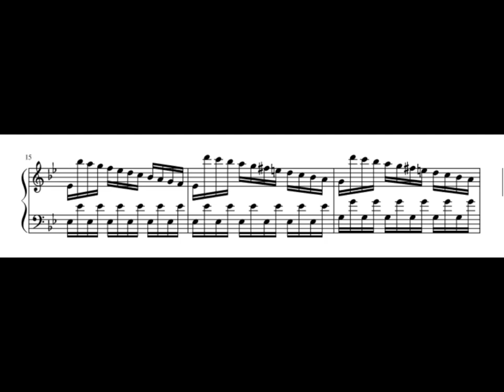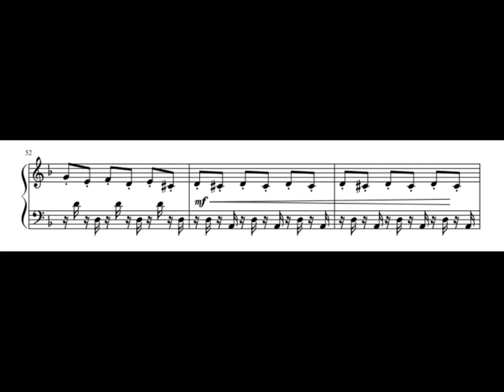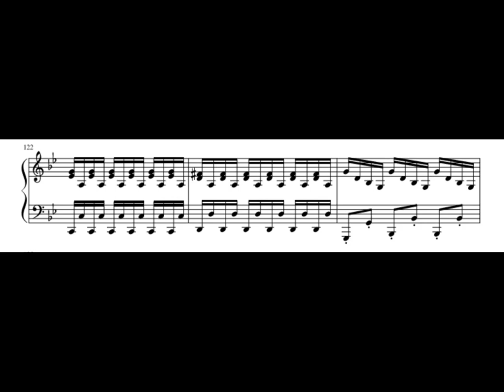Antonio Vivaldi - Summer, Presto (The Four Seasons), Piano sheet music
The Four Seasons (Italian: Le quattro stagioni) is a group of four violin concerti, each one expressing 'the mood' of a particular season. It was a breakthrough in music composition, being the first work of music expressing the mood of things. Vivaldi represented flowing creeks, singing birds (of different species, each specifically characterized), a shepherd and his barking dog, buzzing flies, storms, drunken dancers, hunting parties from both the hunters' and the prey's point of view, frozen landscapes, and warm winter fires.

This is the third movement of the Summer season, expressing a summer tempest. The sonnet that Vivaldi included reads:

Alas, his fears were justified
The Heavens thunder and roar and with hail
Cut the head off the wheat and damages the grain.

So please warn your neighbours when you start banging the keys in this great piano transcription!